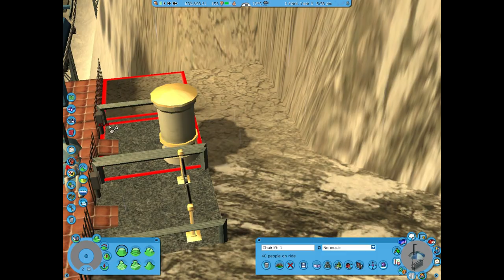Thrill rides and tunnels! | Mountains pt.2 | Speed Build | RCT3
First thrill ride had to be a Ferris wheel. Scaffolding + tunnels in preparation for underground rides!